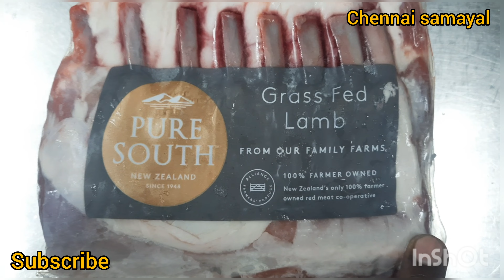New Zealand lamb Chops Rs.4000/- Per/Kg/ Easy Receipe/Chennai Samayal Srinivasan